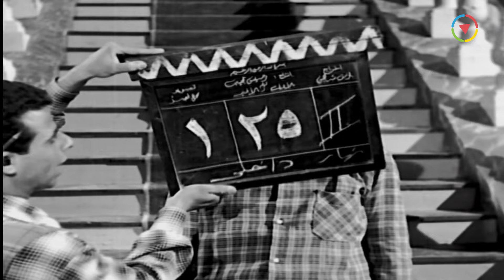هتفصل ضحك على اسماعيل ياسين وهو بيمثل مشهد ضرب قدام يوسف شاهين 😂 انا عاوز المشهد طبيعي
فيلم | إسماعيل يس في الطيران | بطولة اسماعيل ياسين | كامل جودة عالية | Ismail Yasseen Fil Tayaran
ــــــــــــــــــــــــــــــــــــــــــــــــــــــــــــــــــــــــــــــــــــــــــــــــــــــــــــــــــــــــــــــــــــــــــــــ
ــــــــــــــــــــــــــــــــــــــــــــــــــــــــــــــــــــــــــــــــــــــــــــــــــــــــــــــــــــــــــــــــــــــــــــــ
ــــــــــــــــــــــــــــــــــــــــــــــــــــــــــــــــــــــــــــــــــــــــــــــــــــــــــــــــــــــــــــــــــــــــــــــ
ــــــــــــــــــــــــــــــــــــــــــــــــــــــــــــــــــــــــــــــــــــــــــــــــــــــــــــــــــــــــــــــــــــــــــــــ
فيلم إسماعيل يس في الطيران | بطولة اسماعيل ياسين :
إسماعيل يس في الطيران هو فيلم مصري عرض عام 1959، بطولة إسماعيل ياسين وآمال فريد ونجوى فؤاد، تأليف أبو السعود الإبياري وإخراج فطين عبد الوهاب. وتدور أحداث الفيلم في إطار كوميدي حول توأمين أحدهما يعمل في السينما والأخر يعمل في الطيران. يقع الأخ الذي يعمل في السينما في حب راقصة ولكنها تتجاهل مشاعره لأنها تأمل أن تتزوج من طيار ولذلك يقوم بانتحال شخصية أخيه الطيار لكي يفوز بقلبها.

ـــــــــــــــــــــــــــــــــــــــــــــــــــــــــــــــــــــــــــــــــــــــــــــــــــ
بطولة:
♦ إسماعيل ياسين: (إسماعيل/حسين)
♦ آمال فريد: (نوال)
♦ نجوى فؤاد: (سهير)
♦ رياض القصبجي: (الشاويش عطية)
♦ عبد المنعم إبراهيم: (عبد المنعم)
♦ عايدة كامل: (أشواق)
♦ جمالات زايد: (زوجة الشاويش عطية)
♦ شفيق نور الدين: (محمود - الطبال)
♦ محمود المليجي: (بشخصيته الحقيقية)
♦ زهرة العلا: (بشخصيتها الحقيقية)
♦ محمد شوقي: (بشخصيته الحقيقية)
♦ يوسف شاهين: (بشخصيته الحقيقية)
♦ السيد بدير: (بشخصيته الحقيقية)
♦ أحمد رمزي: (بشخصيته الحقيقية)
♦ زيزي مصطفى: (بشخصيتها الحقيقية)
♦ محمود لطفي: (الجرسون الاطرش بالاستوديو)
♦ محسن حسنين: (جرسون الكباريه)
♦ حسين إسماعيل
♦ عبد العظيم كامل: (مدير الإعلانات بالجريدة)
♦ دنجل: (دنجل صديق إسماعيل)
♦ عبد المنعم سعودي
♦ مختار السيد: (مساعد المخرج)
♦ منير الفنجري: (الفنجرى - الريجيسير)
♦ بندق حسن: (عامل الكلاكيت)
ـــــــــــــــــــــــــــــــــــــــــــــــــــــــــــــــــــــــــــــــــــــــــــ
♦ ﺇﺧﺮاﺝ:  فطين عبد الوهاب
♦ سيناريو وحوار: أبو السعود الإبياري
ـــــــــــــــــــــــــــــــــــــــــــــــــــــــــــــــــــــــــــــــــــــــــــ
Ismail Yasseen fi Mostashfet al-Maganin - Movie:
This comedy movie is about two brothers, one working in the cinema and the other working as a pilot. The brother who works in the cinema falls in love with a dancer, but she ignores his feelings because she hopes to marry the pilot and therefore impersonates his pilot brother in order to win her heart.
ــــــــــــــــــــــــــــــــــــــــــــــــــــــــــــــــــــــــــــــــــــــــــــــــــــــــــــــــــــــــــــــــــــــــــــــ
Cast:
♦ Ismail Yassin ... Ismail
♦ Amal Farid
♦ Nagwa Fouad ... Soheir
♦ Abdel Moneim Ibrahim
♦ Youssef ChahineMahmoud Al Meleji
♦ Director: Fatin Abdulwahhab
♦ Writer: Abou‐El‐Sood El Ebiary
ــــــــــــــــــــــــــــــــــــــــــــــــــــــــــــــــــــــــــــــــــــــــــــــــــــــــــــــ
اسماعيل يس
اسماعيل ياسين
اسماعيل ياسين في الطيران
اسماعيل يس في الطيران
اسماعيل يس الطيار
hslhudg ds td hg'dvhk
hslhudg dhsdk td hg'dvhk
hsludg ds td hg'dhvm
hslhudg dhs
hgah,da u'dm
Ismaeil Yassin Fel Tayaran
Ismaiel Yass Fil Tayaran
Ismaeel Yaseen fel Tayaran
Isma3eel Yaseen fel tayaran
Isma3el Yasin fel tayaran